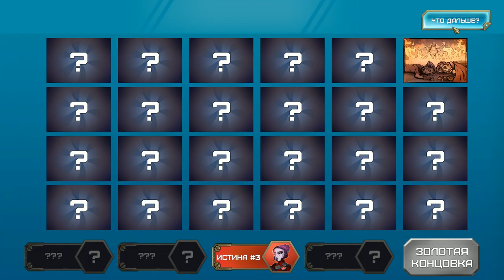Star Story The Horizon Escape #4 НАДО ИСКАТЬ ДРУГОЙ ПУТЬ ))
Star Story: The Horizon Escape — это приключенческая игра про археолога в космосе. Казалось бы, а как археолога могло занести в космос? Всё дело в том, что главный герой изучает далекие планеты в поисках чего-нибудь интересного. И на этот раз горе-героя занесло на планету Горизонт, где помимо археологических будней бедному герою придется еще и выживать в схватках с местными и не очень дружелюбными жителями. Помогает ему в этом его голографический компаньон по имени Вердана. Игра разработана московской студией Evil Corporation Games и успешно прошла Steam Greenlight, что не может не радовать любителей подобных инди-игр.